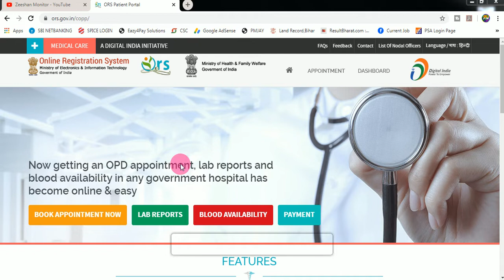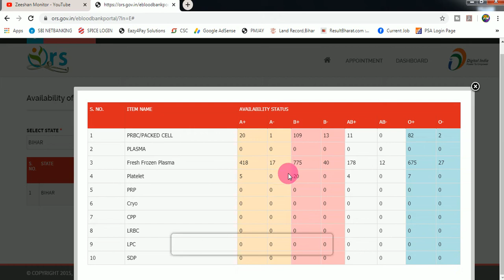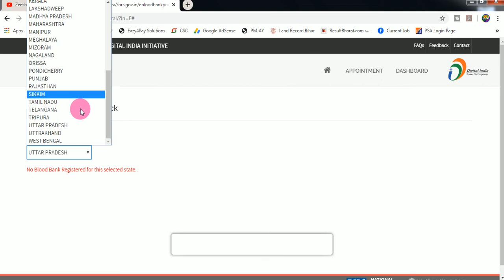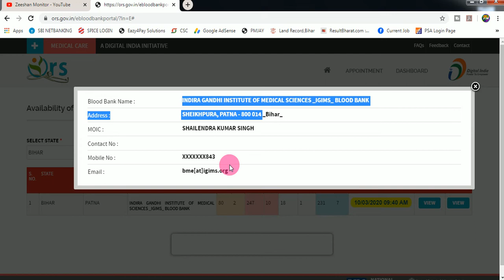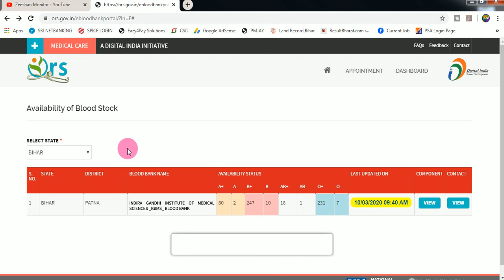kis hospital me kunsa Group blood hai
Aaj ke is video me aapko batauga ki kaise pata kare kis hospital me kaun sa group blood hai aur kitna hai puri jankari is video me

THANKS FOR WATCHING